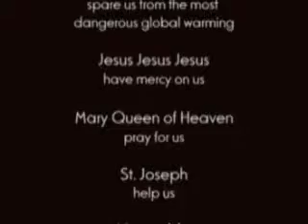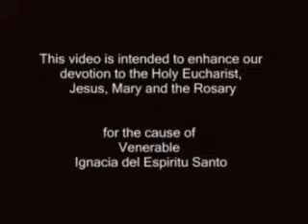Mother Ignacia Consecration to the Immaculate Heart